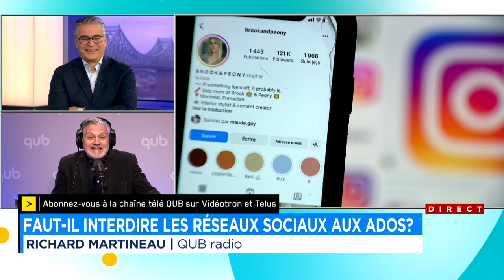«Je préférerais nettoyer des fosses sceptiques que d’ouvrir un restaurant», dit Richard Martineau -